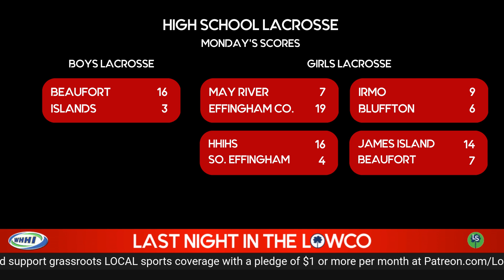Last Night in the Lowco (March 14, 2023)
Today on Last Night in the Lowco, we round up scores and stats from all the sporting events from around the Lowco last night, including wins for the undefeated May River baseball and Hilton Head High tennis teams and a season-opening victory for John Paul II softball.